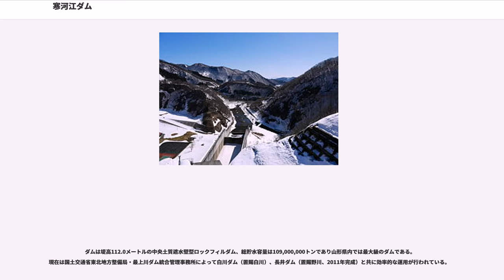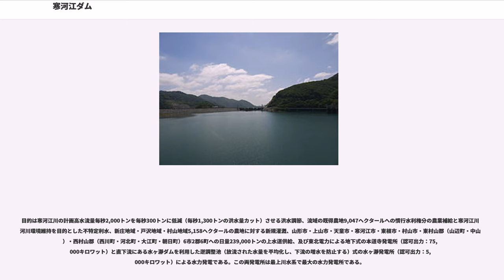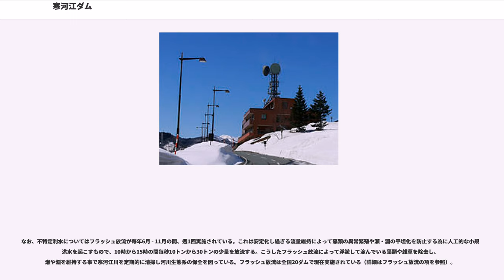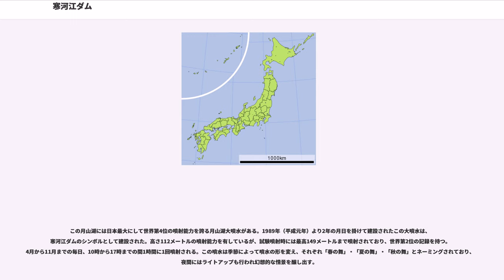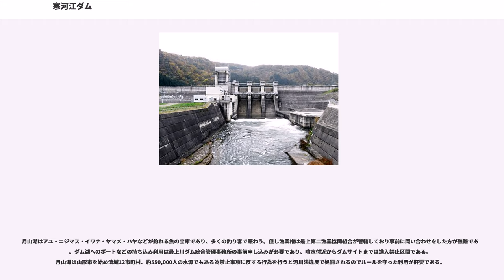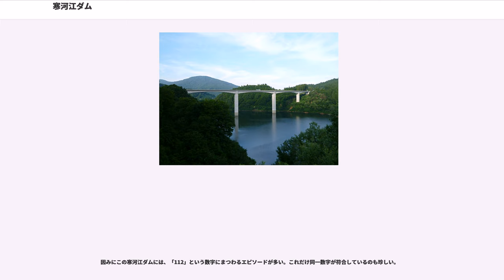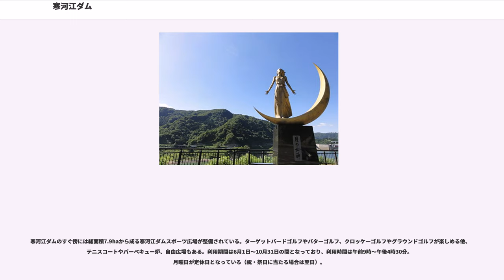寒河江ダム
寒河江ダム（さがえダム）は山形県西村山郡西川町、一級河川・最上川水系寒河江川に建設されたダムである。

国土交通省東北地方整備局が管理する国土交通省直轄ダムで、高さ112メートルのロックフィルダム。寒河江川及び最上川の治水、山形市など山形県村山地方への利水と出力7万5,000キロワットの水力発電を目的とした特定多目的ダムで、山形県最大のダムである。白川ダムと共に総合的な管理が行われている。ダムによって形成された人造湖は月山より名を採って月山湖（がっさんこ）と命名され、西川町の推薦により財団法人ダム水源地環境整備センターが選定するダム湖百選に選ばれている。

寒河江川は最上川水系で最も早く河川開発が行われた河川である。鎌倉時代（建久年間）に農業用固定堰である二の堰が建設され、水力発電においても1898年（明治31年）に最上川水系初の白岩発電所が建設されている。戦後、最上川水系は1949年（昭和24年）に経済安定本部が策定した「河川改訂改修計画」の対象河川となり「第一次最上川改訂改修計画」を実施、置賜野川等に多目的ダムが建設された。さらに1954年（昭和29年）には国土総合開発法に基づく「最上特定地域総合開発計画」が実施され、鮭川などが河川開発の対象となった。1963年（昭和38年）になると改修計画が再度改訂され、ダムによる洪水調節が建設省（現・国土交通省）によって計画されたが1967年（昭和42年）の羽越豪雨、1969年（昭和44年）の集中豪雨で流域は甚大な被害を受け、治水事業の根本的な修正を迫られた。

建設省は置賜白川と寒河江川に特定多目的ダムを計画して、最上川水系の治水整備を向上させようとした。また山形市を始め県中央部は人口の増加によって上水道需要が増大、農地拡大や農業技術の進歩による収穫量増大に伴い新たな農業用水整備が流域から求められ、さらにオイルショック後の水力発電見直し機運に伴い新規の電源開発計画が東北電力によって計画された。こうした利水事業の需要もあいまって、中流域の主要支川である寒河江川に大規模な多目的ダムを建設する計画が1972年（昭和47年）より計画され、1974年（昭和49年）に「最上川水系工事実施基本計画」の改訂で本格的な事業として実施された。これが寒河江ダムである。

ダムは当初1982年（昭和57年）の完成を目標に事業計画がなされていたが、建設に伴い93戸が水没し関連移転を含めると112戸がダム建設の為に移転することから計画発表当初より建設に反対する運動が激しく、年余に亘って補償交渉が続けられた。1977年（昭和52年）3月23日には水源地域対策特別措置法の対象ダムに指定され、住民に対し補償金額の嵩上げや移転利子の補給、転職斡旋といった住民支援の他水没地域である西川町への地域支援を実施した。

西川町もダム建設を積極的に誘致し観光地である月山への道路整備を通じた地域振興を図った。多くのダム建設予定地では「ダムによって栄えた村はない」として反対の姿勢を崩さなかったが、西川町に関しては「ダムが出来てつぶれる町村は、出来なくても何れつぶれる」という発想でむしろダムを起爆剤として町興しを図る政策に転じた。折から1983年（昭和58年）のNHK連続テレビ小説・『おしん』の舞台になったこともあり、その傾向は強まった。当時財政難でもあったことから、ダムにより見込まれる固定資産税や電源三法による補助金収入を見越した誘致という面もあった。

最終的に補償交渉も妥結し、ダムは1990年（平成2年）に本体が竣工し、同年11月2日に完成・運用が開始された。計画発表から完成まで19年、移転を余儀無くされた住民は近隣各地へ転居していった。

ダムは堤高112.0メートルの中央土質遮水壁型ロックフィルダム、総貯水容量は109,000,000トンであり山形県内では最大級のダムである。現在は国土交通省東北地方整備局・最上川ダム統合管理事務所によって白川ダム（置賜白川）、長井ダム（置賜野川、2011年完成）と共に効率的な運用が行われている。

目的は寒河江川の計画高水流量毎秒2,000トンを毎秒300トンに低減（毎秒1,300トンの洪水量カット）させる洪水調節、流域の既得農地9,047ヘクタールへの慣行水利権分の農業補給と寒河江川の河川環境維持を目的とした不特定利水、新庄地域・戸沢地域・村山地域5,158ヘクタールの農地に対する新規灌漑、山形市・上山市・天童市・寒河江市・東根市・村山市・東村山郡（山辺町・中山...